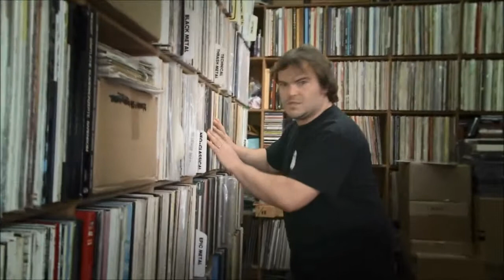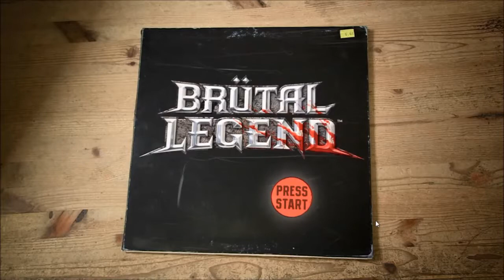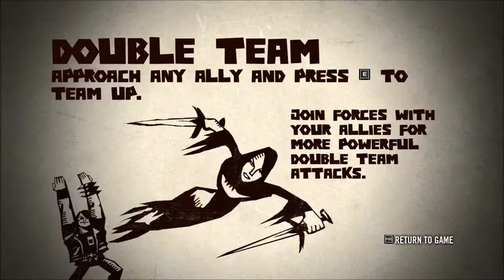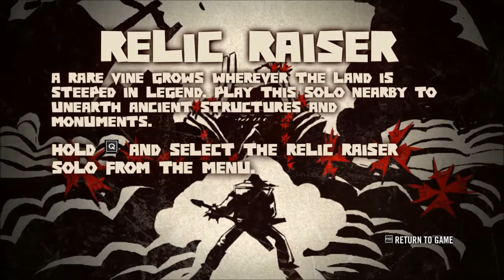Gilbert Plays Brutal Legends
Just meplaying Brutal Legends... You won't see a part 2  due to lag.

all my games run from Intel HD Graphics 3000